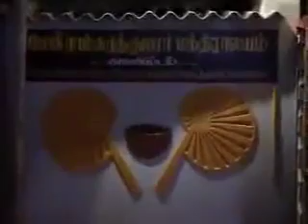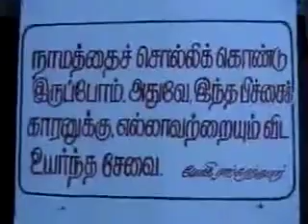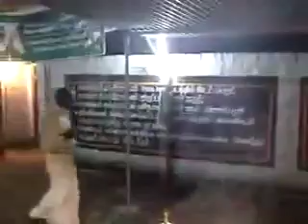2004 Kanimadam Yogi Ramsuratkumar Manthralayam Jayanthi Part 1